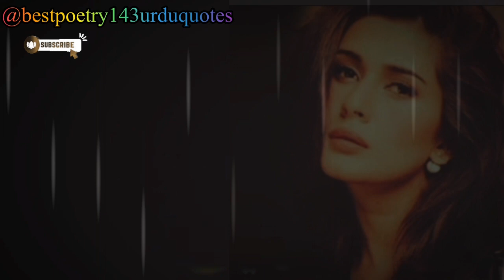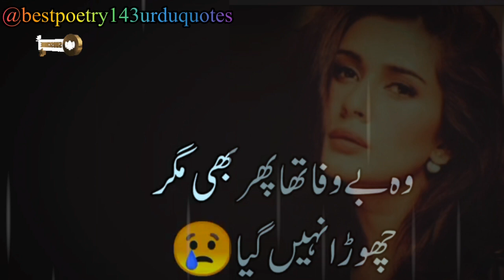Sad Urdu Ghazal| Sad Urdu Poetry | UrduGhazal Status Urdu Poetry Status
Sad Urdu Ghazal | Sad Urdu Poetry | Urdu Ghazal Status |
Poetry ! Sad Ghazal Status
Poet ! Saba Kalsoom
Channel !!! bestpoetry143urduquotes
My Channel Topic 0
parveen shakir
khalil ur rehman gamar poetry
khalil ur rehman gamar new poetry
jaun elia
ali zaryoun statusrahat indori
rahat indauri
bulleh shah
bulle shah
tahzeeb hafi
tehzeeb hafi poetry status
tehjeeb hafi
tehzeeb hafi new mushaira
tehzib hafi
hindi poetry
hindi kavita
emotional poetry
mirza ghalib
mirza ghalib shayari in hindi
ghalib shayari
mohsin naqvi
mohsin nagvi sad poetry
mohsin naqvi poetry on inmam hussain
mohsin naqvi poetry whatsapp status
sad poetry
sad shayari
sad shayari
sad status shayari
very sad
shayari
shayari sad
sad sayari
sad shayriurdu poetry
poetry urdu
urdu shayari
shayari status
urdu shayari whatsapp status
pakistani ghazals
pakistani ghazal
shayari
punjabistan shayari
punjabi shayari status
pakistani shayari
pakistani poetry
urdu ghazal
ghazal
ghazal urdu
urdu ghazal 2023
new ghazal
ghazals in urdu
ghazal video
ghazals
urdu gazal
sad ghazal
latest ghazal
urdu ghazals
ghazal 2023
urdu gojol
sad ghazals

The Channel is Especially Made For Poetry and
Information.
Of Poetry And Information.
Here you Can Get The
Collection Of Pakistani And Worlds Best Poets &
Sayings...
Disclainmer
This Channel Doesn't Promote Encourage Any illegal
Activities, All content Provided by This Channel is meant
For Musicals and Whatsapp Status Purpose Only.
scholarship and research, fair is the use permitted by
copyright status that might otherwise may infringing